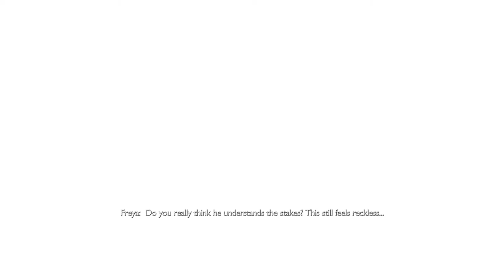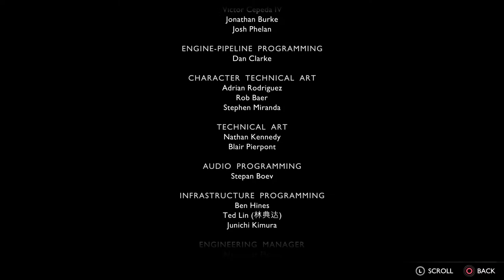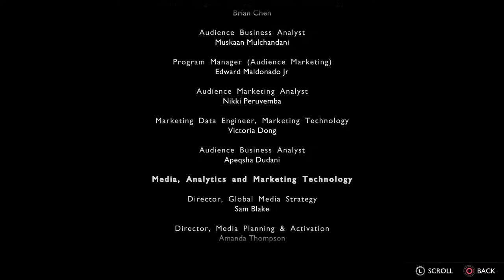Finally Playing God of war ragnarok Valhalla